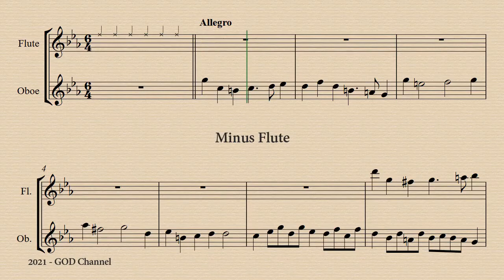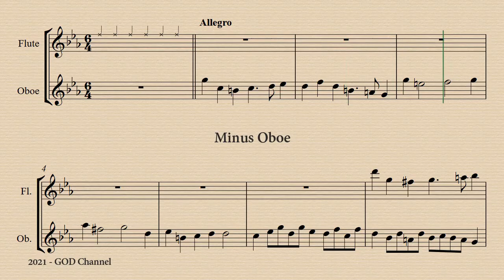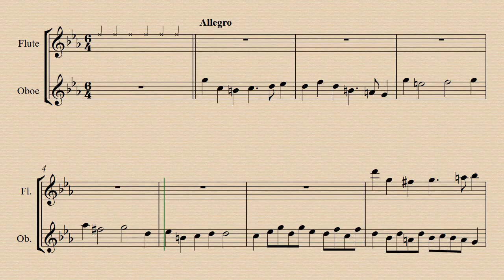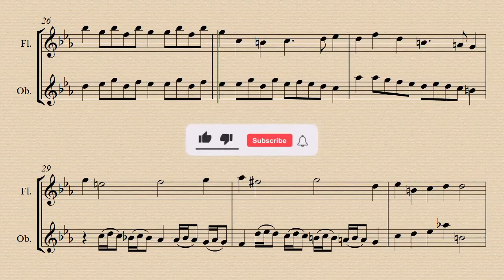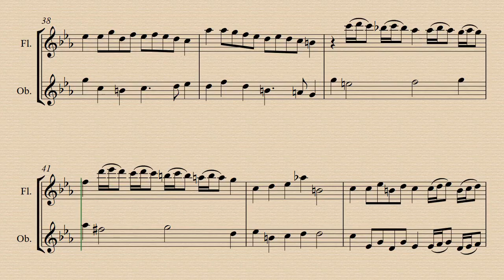2. Allegro - Trio Sonata TWV 42:c7 - G. P. Telemann - Demo and Backing Track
Demo 00:00 - Minus Flute  01:52 - Minus Oboe 03:46 - Harps. Acc. 05:38